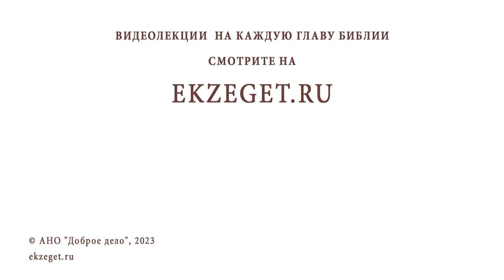НЕЖЕЛАНИЕ ИМЕТЬ ДЕТЕЙ - ГРЕХ ? Протоиерей Владимир Новицкий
Команда Экзегет.

В сегодняшнем видео на портале Экзегет, протоиерей Владимир Новицкий отвечает на вопрос: "Нежелание иметь детей – грех?"

🔸  Спасительная воля Божия
🔸  Христианская семья
🔸  Рождение человека – тайна Божия
🔸  Своеволие – грех